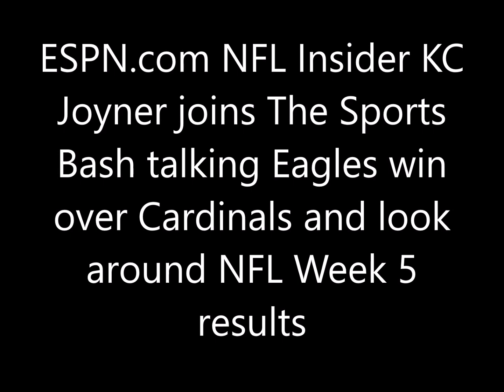KC Joyner talks Eagles win over the Cardinals and review NFL Week 5 results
ESPN.com NFL Insider KC Joyner joins The Sports Bash talking Eagles win over the Cardinals and review NFL Week 5 results